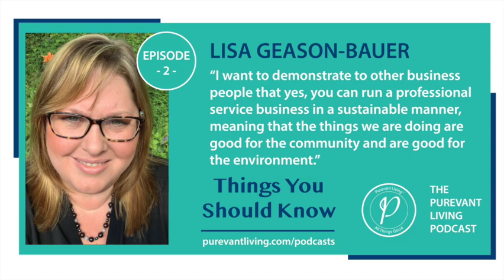2: EVOLUTION MARKETING, B CORP, GLOBAL SUSTAINABILITY, REDUCING CARBON FOOTPRINT | LISA GEASON-BAUER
Join the PUREVANT LIVING PODCAST: THINGS YOU SHOULD KNOW | 2: EVOLUTION MARKETING, B CORP CERTIFICATION, GLOBAL SUSTAINABILITY, REDUCING YOUR CARBON FOOTPRINT | LISA GEASON-BAUER

Lisa Geason-Bauer is the President and Founder of Evolution Marketing, a Wisconsin-based woman-owned Certified B Corp, specializing in the area of global sustainability consulting and storytelling, environmentally responsible creative design and ethical marketing. Evolution Marketing is Wisconsin’ first triple bottom lined managed communications consulting firm, and they offer their services in a carbon neutral manner. Some of the topics discussed include her company’s participation in 1% For The Planet, The Green Masters Program created by the Wisconsin Sustainable Business Council, the SDG Action Manager, NetZero 2030, and the upcoming April 20th Nelson Institute Earth Day, and Business Workshop On Carbon.